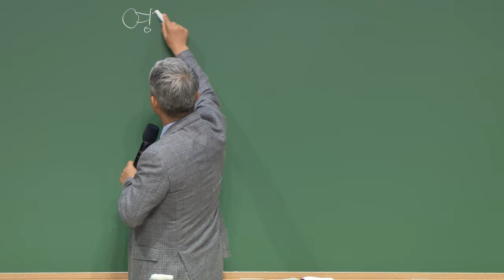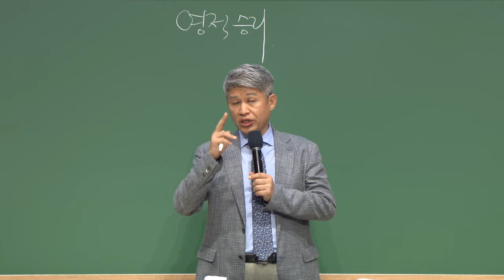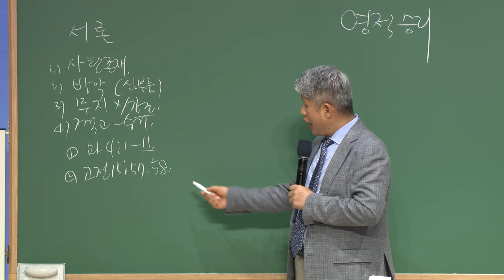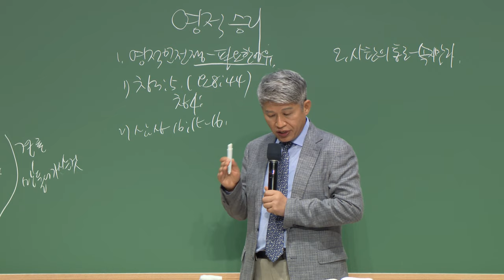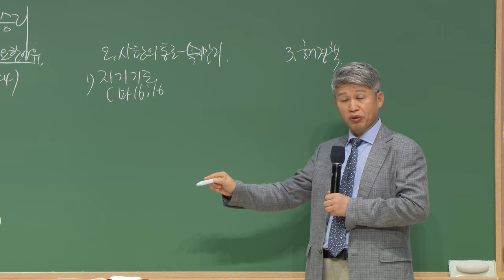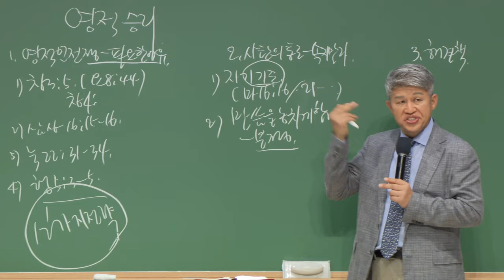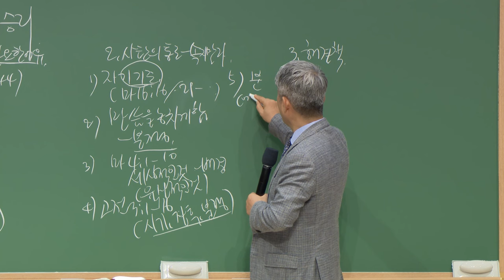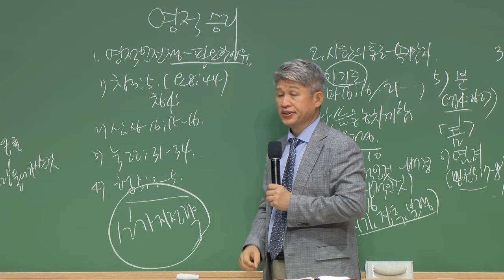20230714 대구하나교회 금요전도학교 (영적승리, 롬16:17-20)